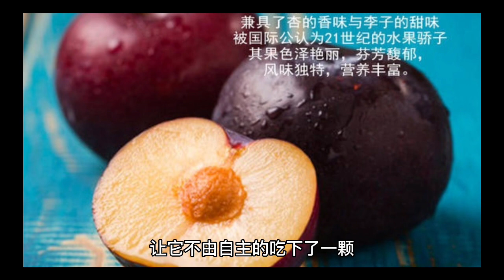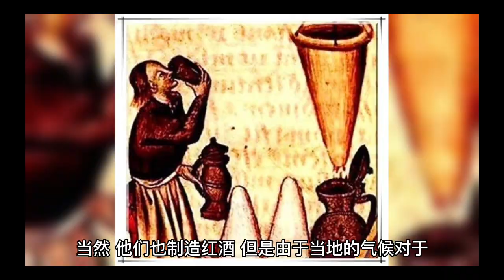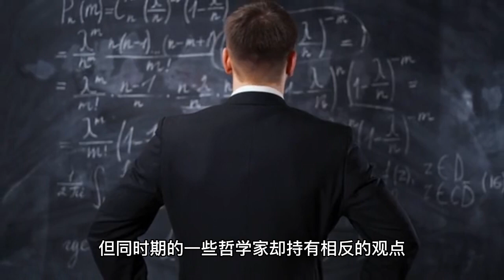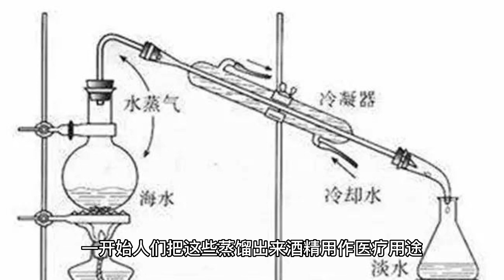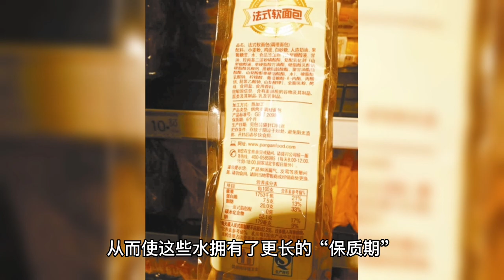A brief history of alcohol#1😇酒精简史#short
A brief history of alcohol#1😇酒精简史#世界人文简史大型系列片#通过动画视角带你了解世界人文历史#Take you through the animation perspective to understand the world's human history.